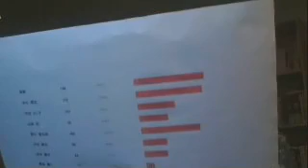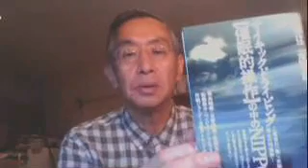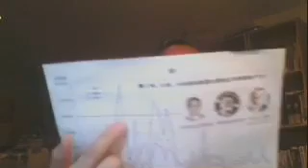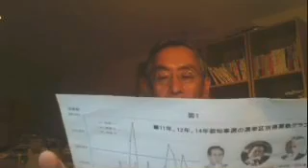20160719YYNewsLive都知事選で鳥越候補が勝利するには開票作業から『ムサシ』と『グローリー』を完全に排除して手作業にすることが不可欠だ！